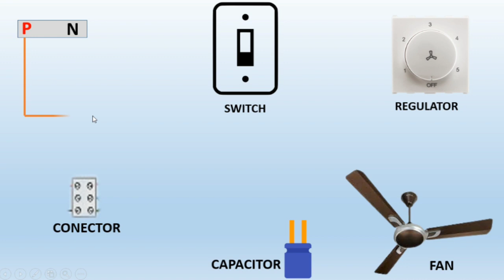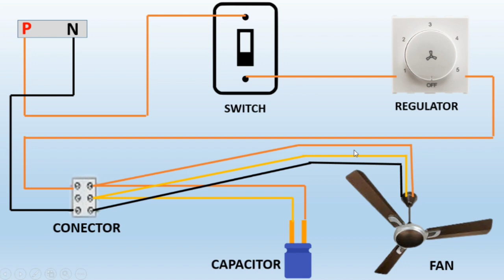How to wire ceiling fan | Ceiling fan conection of three wire with capacitor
नमस्कार मित्रांनो,
                       आज आपण शिकणार आहोत की सिलिंग फॅन यांची वायरिंग ती पण सविस्तरपणे तीन वायर, कॅपॅसिटर यांची कनेक्शन कशाप्रकारे केली जातात याची संपूर्ण माहिती या व्हिडिओमध्ये दिल्या गेलेली आहे.